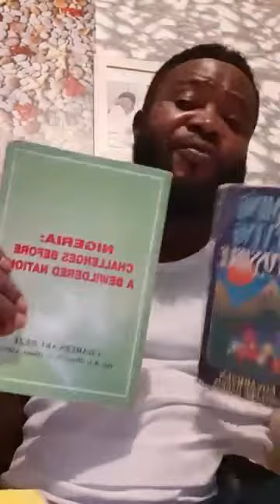uyiedotalkshow finally forgive mummy iyore must watch videos ever